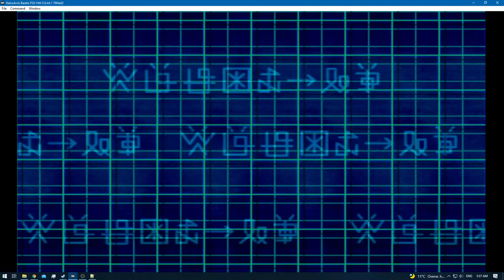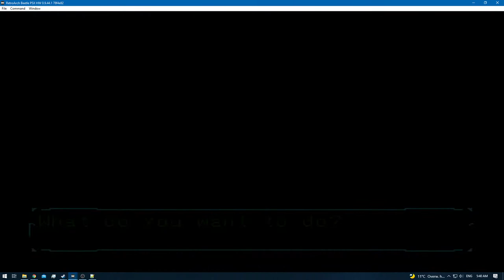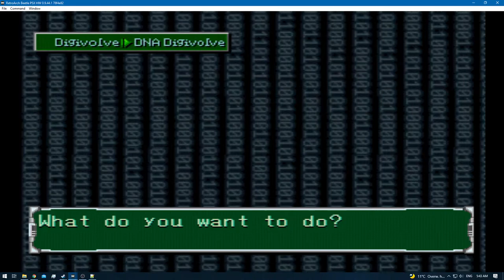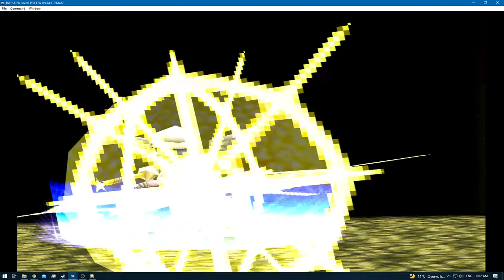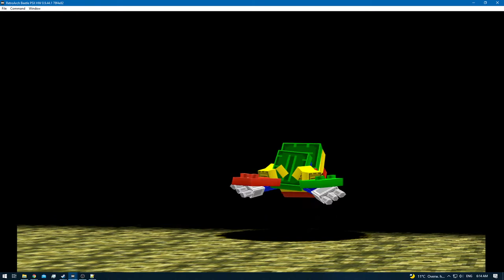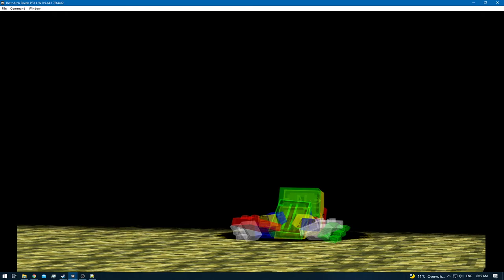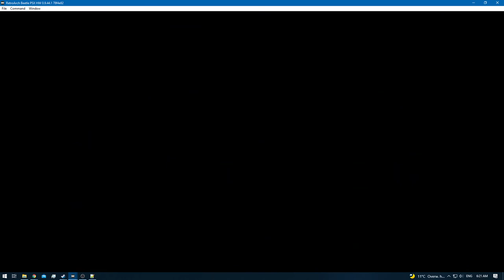Digimon World 2 [RA] - Episode 27.1 - Bloodknight: SCSI Domain [NC]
* 0 - 10 [Rookie]
* 11 - 20 [Champion]
* 21 - 30 [Ultimate]
* 31+ [Mega]

None!

None!

None!

None!
[YouTube Chapters]

0:00 - [YouTube Time Stamp Feature]
0:02 - 0:04 [Preparations]
0:05 - 0:43 [Gameplay: (Digital City)]
0:45 - 3:51 [Gameplay: (Device Dome)]
3:52 - 4:05 [Digi-Evolution: Veedramon - AeroVeedramon]
4:06 - 6:00 [Gameplay: (Device Dome)]
6:01 - 6:21 [DNA Digi-Evolution: AeroVeedramon + Cyclonemon = Veemon] [DP 5]
6:22 - 10:22 [Gameplay: (Device Dome)]
10:23 - 44:11 [Bloodknight: SCSI Domain]
44:12 - 45:31 [Gameplay: (Digital City)]
45:32 - [End of the Episode]